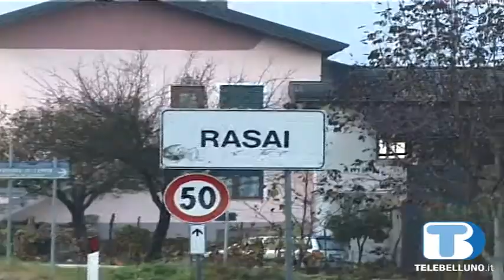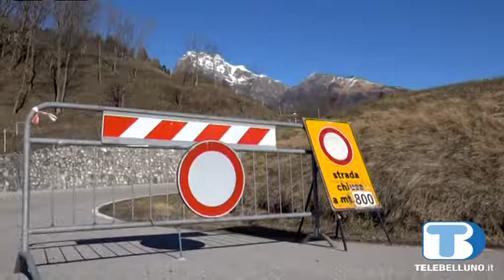Strade comunali, fondi dalla Regione per la sicurezza